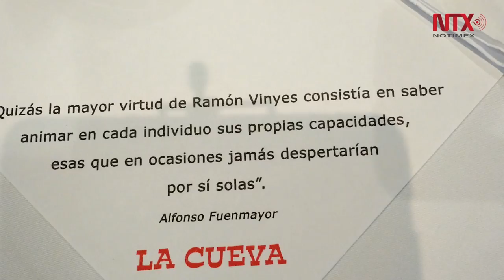Barranquilla y bar “La Cueva”, referentes en la obra de Gabo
El antiguo bar “La Cueva”, en  la ciudad de Barranquilla, se convirtió en el lugar predilecto del Nobel Gabriel García Márquez